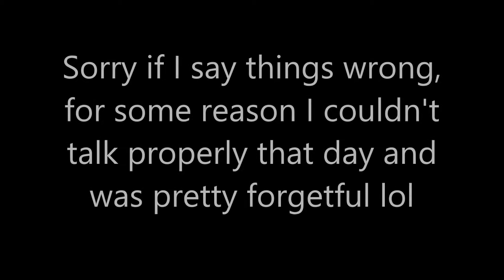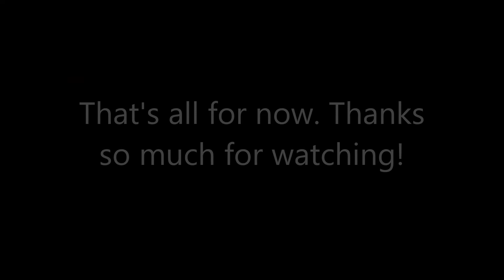Trains at Sheffield + Anne Announcements 31/03/2018, ft East Midlands Railway Hub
LOCATION: Sheffield, England, United Kingdom.
Street: Sheaf Street.
Postcode: S1 2BP.
Timetable used: Sheffield.
Trains featured: 142 ' Pacer' 144 'Pacer' 150 'Sprinter' 158 'Super Sprinter' 220 'Voyager' 222 'Meridian
Operators featured: Northern, CrossCountry, East Midlands Trains, Transpennine Express - (NOT ON SCREEN).
Mileage: None.
Game: None.

(c) Copyright MA Productions 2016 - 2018, do not distribute without permission.